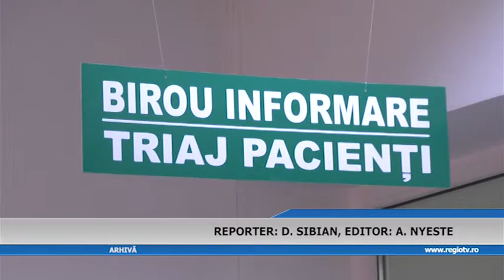SPITAL SANCTIONAT PENTRU DISCRIMINARE